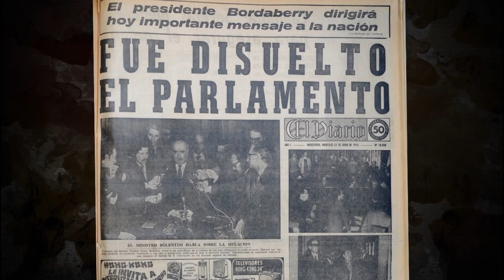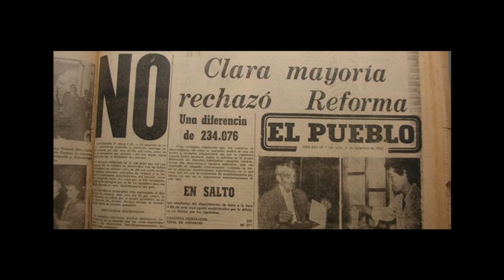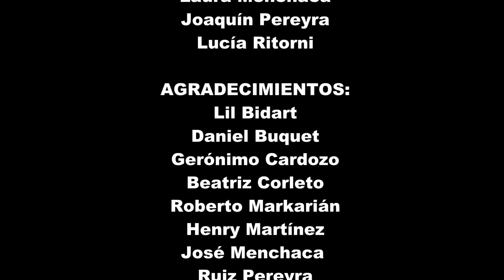Sus historias, nuestra historia (Documental sobre la dictadura uruguaya)